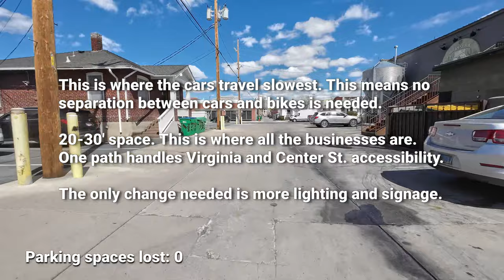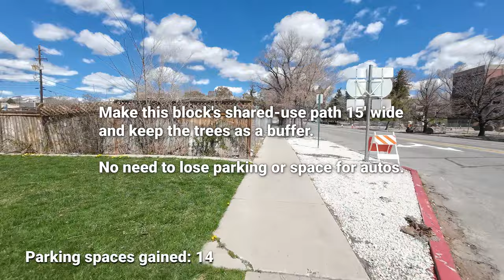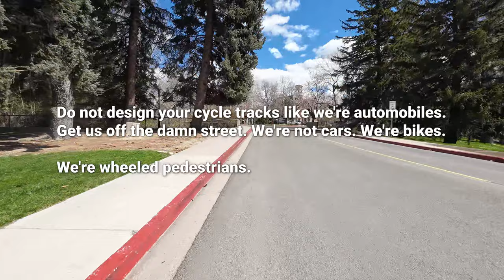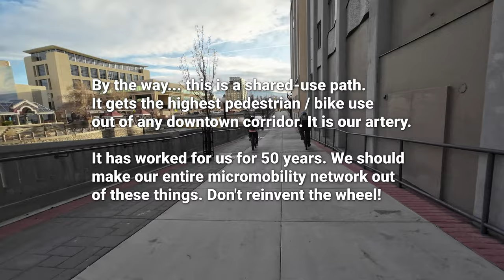Center Street Cycle Track Design Feasibility Drive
Supplemental to a full walkthrough, this is the short and sweet version, where I simply drive my way back up the street and state what needs to happen at each intersection and block.